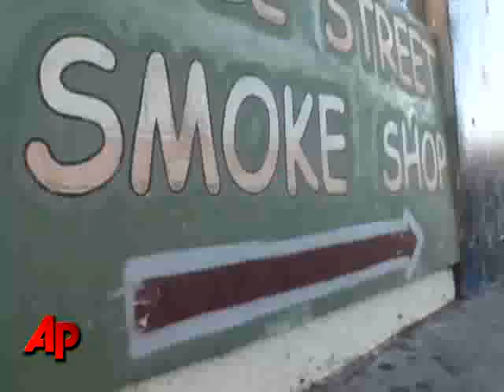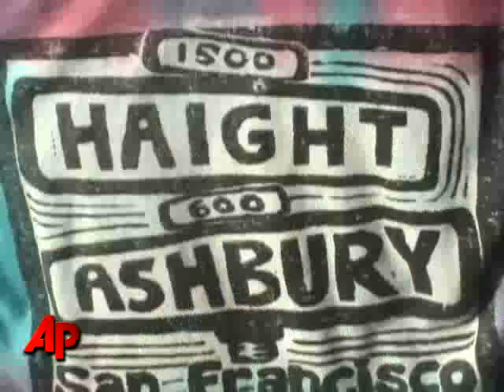San Francisco Smoke Shops May Burn Out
San Francisco is considering banning new smoke shops from opening in the city. Officials say it's part of an effort to promote a better balance of business in the historic Haight-Ashbury neighborhood. (Feb. 4)